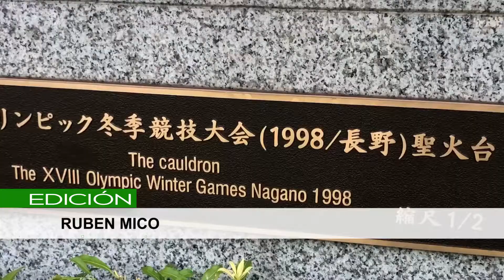ATLETAS QUE ASPIRAN AL ORO, PLATA Y BRONCE ESTÁN LISTOS YA, PARA LA CEREMONIA INAUGURAL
El mundo entero desde sus casas podrán asistir a la inauguración.
puesta en escena por esta organización, aunque estos juegos sean atípicos por la pandemia del coronavirus, el ambiente es animado a pocas horas del comienzo, hay nervios y máximo secreto sobre los detalles de la ceremonia de apertura.